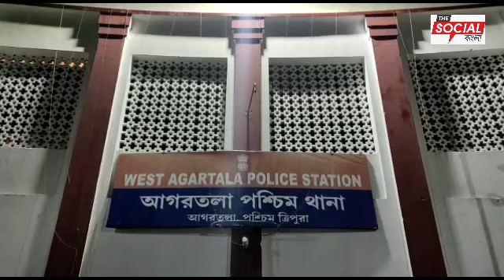ডিম সাগর এলাকায় ব্রাউন সুগার বিক্রি করতে গিয়ে হাতেনাতে ধরা পড়ে এক যুবক